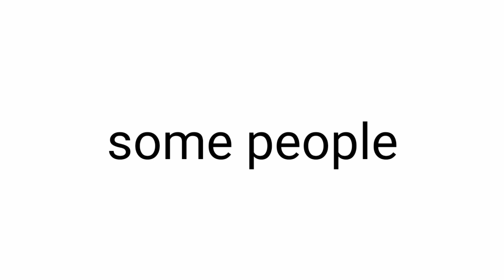Watch this video Tomorrow! (deleting soon)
Watch this video Tomorrow! (deleting soon) Yup! Watch this video, but Tomorrow! I can see you are here... But are you early? 🤫👀